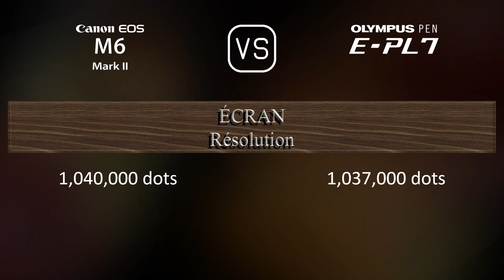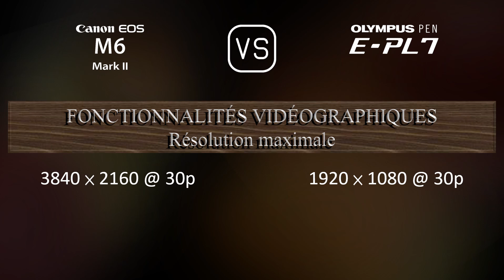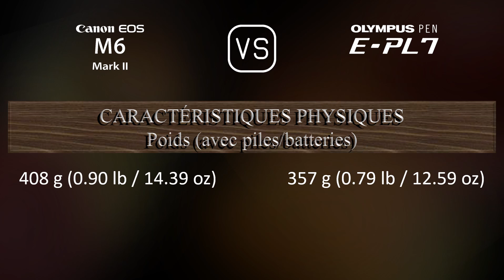Canon EOS M6 II vs. Olympus PEN E-PL7: Une Comparaison de Caractéristiques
Cette vidéo fournit un aperçu des fonctionnalités du Canon EOS M6 II et du Olympus PEN E-PL7 dans une comparaison de caractéristiques (comparison of specifications).

00:25 LANCEMENT
00:33 BOÎTIER
00:40 CAPTEUR D'IMAGE
01:01 IMAGE
01:16 OPTIQUE ET MISE AU POINT
01:41 ÉCRAN
01:58 VISEUR
02:13 FONCTIONNALITÉS PHOTOGRAPHIQUES
03:06 FONCTIONNALITÉS VIDÉOGRAPHIQUES
03:20 STOCKAGE
03:24 CONNECTIVITÉ
03:49 CARACTÉRISTIQUES PHYSIQUES
04:07 AUTRES CARACTÉRISTIQUES